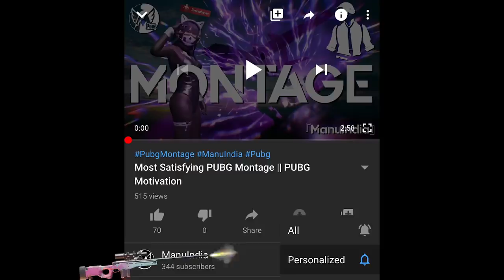PUBG Best Edited Montage || Manuindia || Short Montage || Elefante ❤️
I don't know why I took so much effort for this one and irony is lot of you people aren't going to even recognize it!
Still it was stressful but result is here!
This took 10 days to edit, & I'm not even kidding!
So be kind and share this with your friends!
I tried new type of editing this time, hope you guys like it!
Song used is Elefante by NK.
Want to show some love by supporting me?
So here is my upi:- manuindia@upi
Paytm:- manuindia@upi
So tighten up your seat belts, put on your headphones, use sanitizer, set Quality to 1080p60 and  enjoy...
Softwares used in editing video: Adobe Premiere Pro & Adobe After Effects...
Software used in editing thumbnail: Adobe Photoshop...
Device I use to play: OnePlus 7 Pro...
Pubg montage, pubg best montage, pubg montage best, million roses editing montage,
manu india, elefante pubg montage, tiktok viral pubg montage elefante